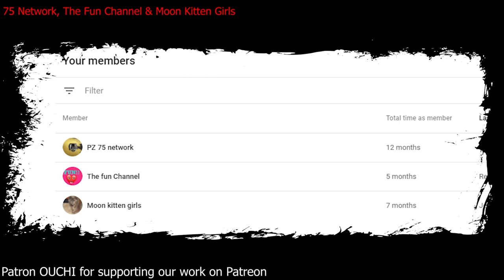Prisoner by Dua Lipa & Miley Cyrus | Cats Singing Song Parody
Our Discord Server
In this video, We have made our cats sing the song Prisoner by Dua Lipa & Miley Cyrus.

- MU6 - MusiX
- Chloeberry
- Stella G
- Turtlegirl17
- 68dgentry
- Izzy Bowers
- Wechquedits Gacha Edits
- silver twirl
- Kyra Loomis
- Snapple Cat36
- Caoimhe Morgan
- Nikki Laflamme
- Laura Corsedo
- ea gittha junior
- Fire Bunny
- Animal Land
- dylanh1884
- Fuzzy